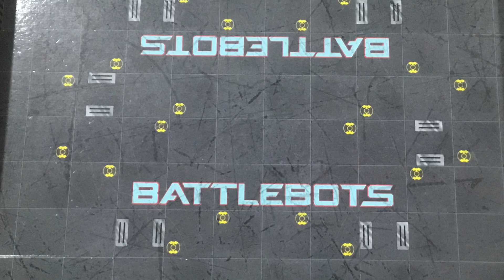Battlebots beatbox! (Verbalase fan)